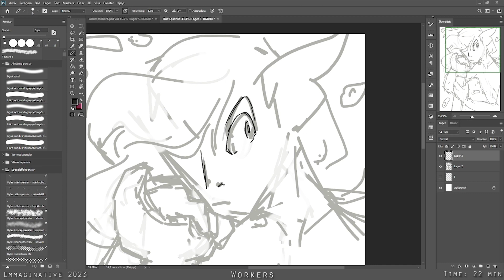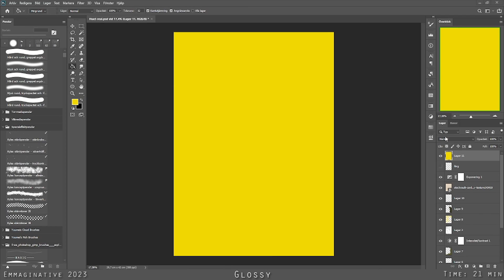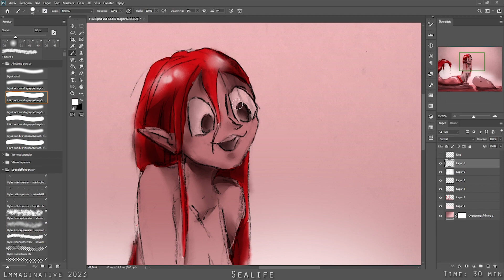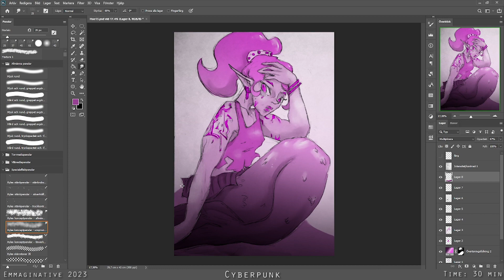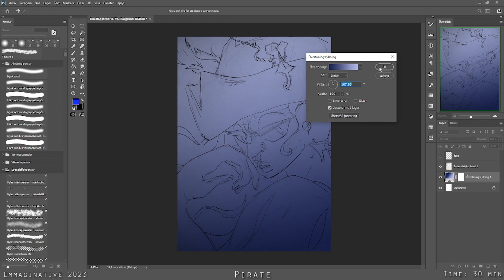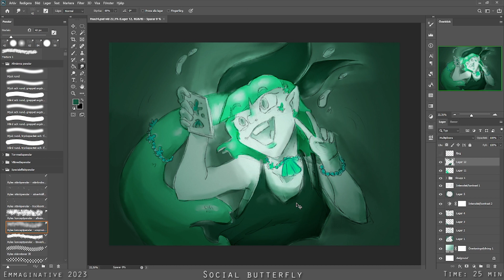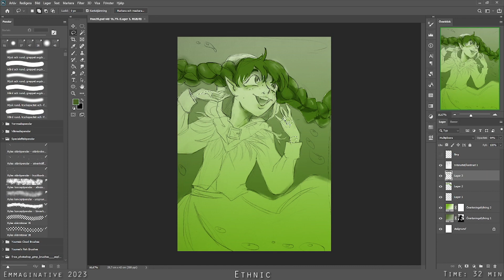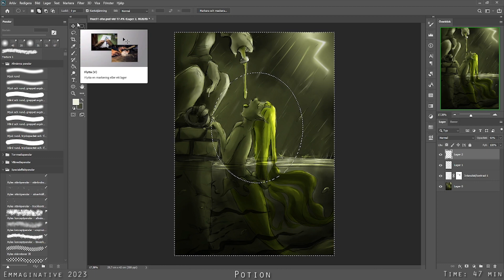HUE-MER-UARY...? 🧜‍♀️🎨💧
Holy hell we're already in 2023 AAAH-

0:00 - 0:30 - Intro
0:30 - 2:26 - First try (with tablet)
2:26 - 2:56 - Sketching by hand
2:56 - 23:47 - Colouring handdrawn sketches
23:47 - 25:15 - Outro
⭐️ Wanna support me financially?